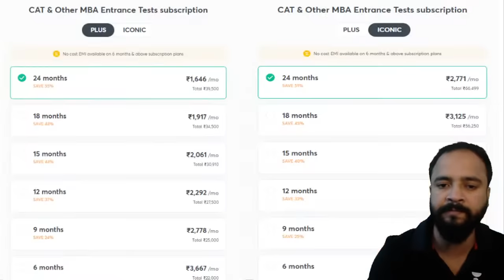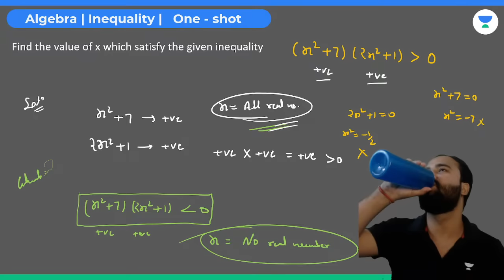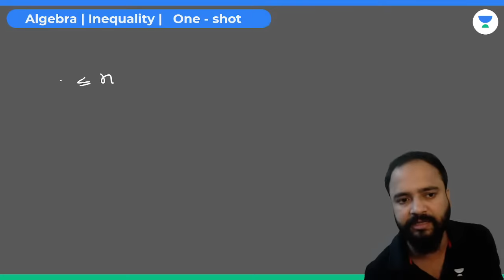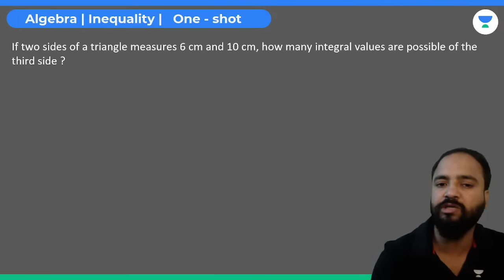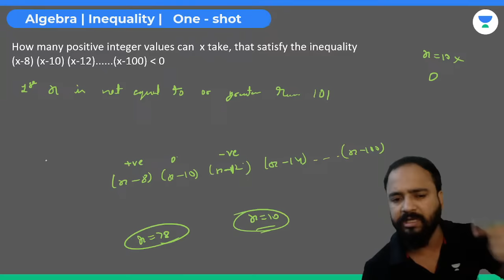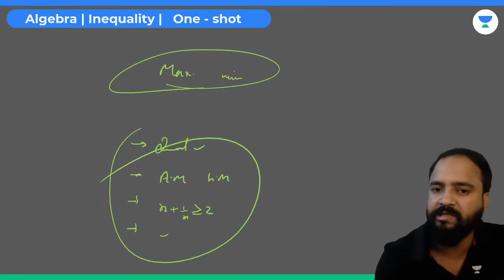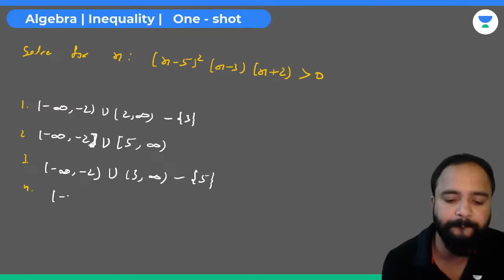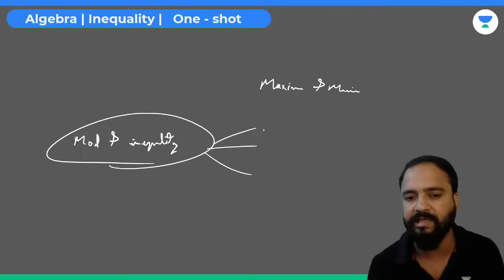Algebra | Inequality | One Shot | CAT 2022 | Raman Tiwari | Unacademy CAT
In this video, Educator Raman Tiwari will be discussing Inequality on Algebra for unacademy cat aspirants.

This video is aimed at helping people understand the concept of installment compound and simple interest in one shot and how it works. We will also be discussing the possible implications of this concept.

➤ Get prepared for India's biggest mock test for CAT ever.

You can enroll to Unacademy Subscription and get the following benefits:
1. Learn from your favourite teacher
2. Dedicated DOUBT sessions
3. One Subscription, Unlimited Access to Live Online Classes and Videos
4. Real-time interaction with best-in-class teachers
5. You can ask doubts in live online classes
6. Limited students in each Class
7. Download the videos & watch them offline